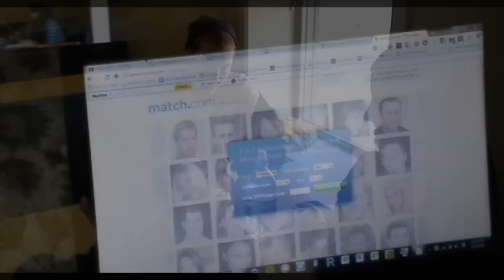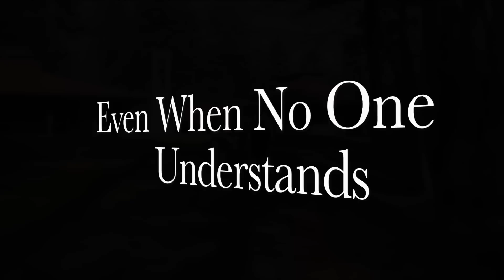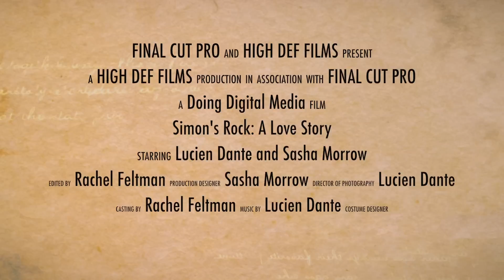Simon's Rock: A Love Story (Trailer)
Get ready to find where you belong.